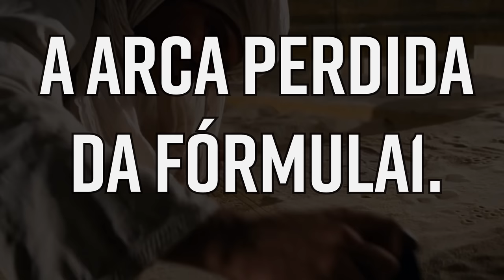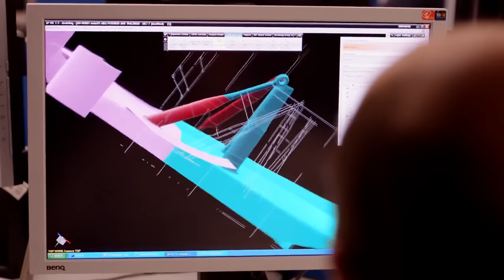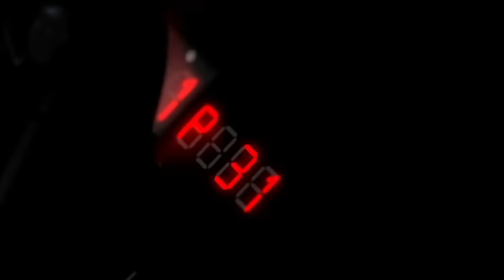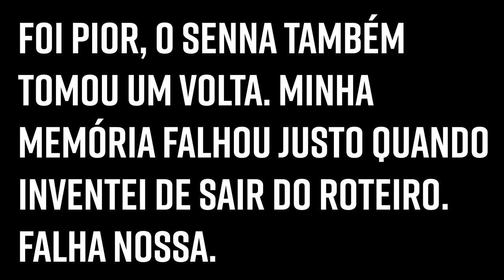Eles foram campeões tendo o melhor carro? E quem não venceu um campeonato da Fórmula 1 assim?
Eles foram campeões tendo o melhor carro? E quem não venceu um campeonato da Fórmula 1 assim? Notícias, curiosidades, análises, história e dados técnicos da Fórmula 1, automobilismos e mundo das pistas em vídeos do canal Splash and Go.

00:00 - 01:33    - Introdução
01:34 - 03:52  - A década de 2020 - Hamilton e Verstappen dominando;
03:53 - 08:11 - Na década de 2010 a 2020, RBR com Vettel e Mercedes com Hamilton dominaram;
08:12 - 10:22 - Na década de 2000 a Ferrari de Schumacher, Renault e até a Brawn;
10:23 - 16:00 - Anos 90 - uma década dominada por Williams e McLaren;
16:01 - 19:30 - Anos 80 - a era de ouro foi dominada (com exceções) pelos melhores carros (de novo);
19:31 - 23:55 - Anos 60 e 70 - os donos dos melhores carros venceram os campeonatos;
23:56 - 25:40 - Os anos 50 na F1 foram dominados pelas fabricantes - Ferrari, Mercedes, Alfa e Maserati;
25:42 - 30:31 - Conclusão - só vence quem tem o melhor carro em 96% das vezes;